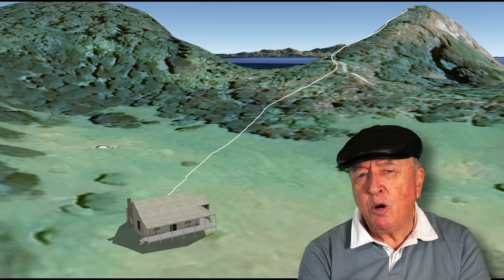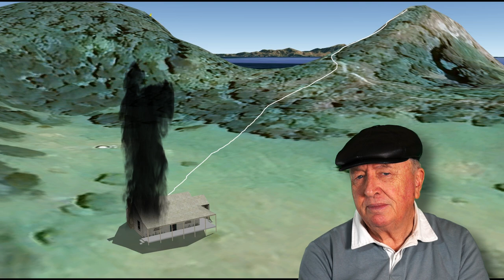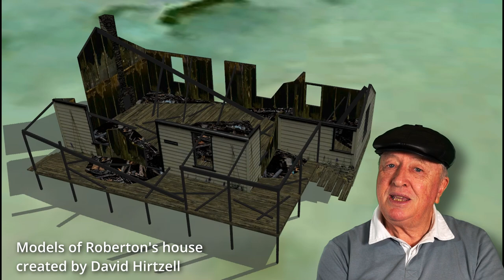Episode 59: NZ's First Hanging, Part 1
The first judicial hanging in NZ occured in 1842, and happened near the corner of Queen St and Victoria St West, in Auckland City.
Part 1 covers the crime and the arrest. The episode ends with the murderer in the City gaol in Auckland awaiting trial. This whole business is a hot potatoe.

References:
'Motuarohia' by Maurice Lennard